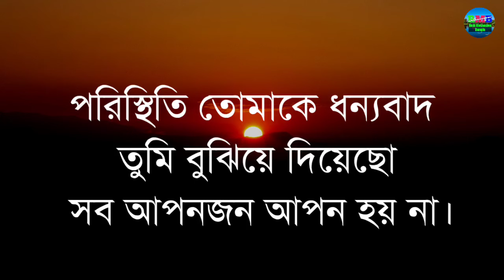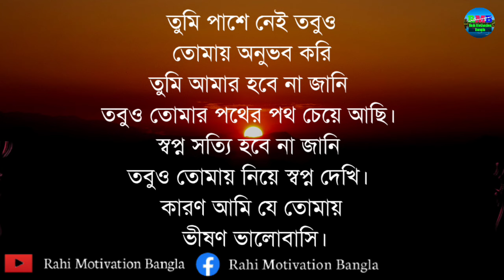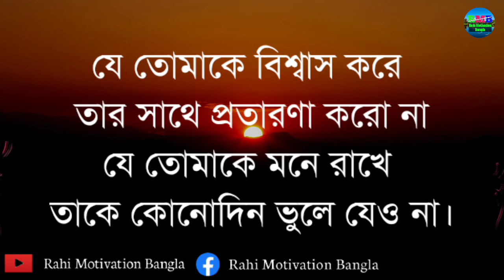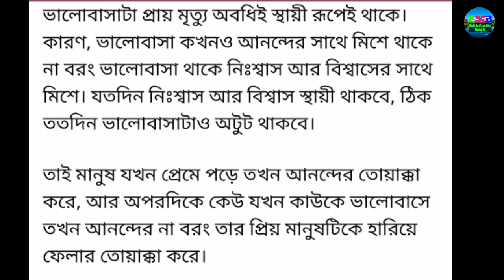প্রেম ও ভালোবাসা..|| Heart touching motivational quotes and story in Bangla|| love story